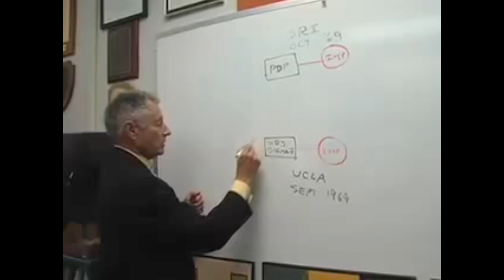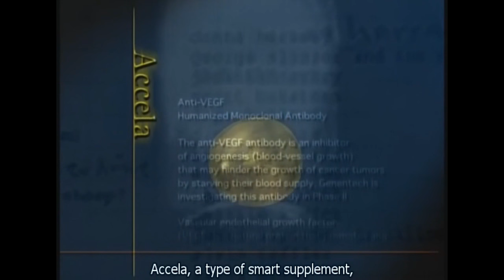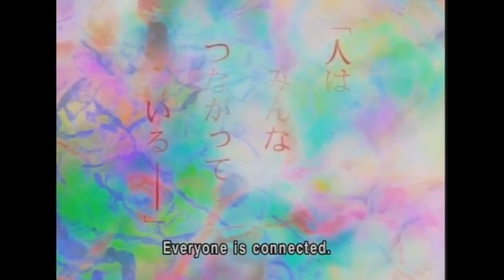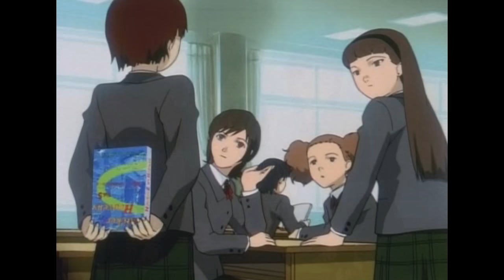A Look at Serial Experiments Lain - Religion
Originally posted on February 23rd, 2013. We jump through the rabbit hole and into the world of the Wired.